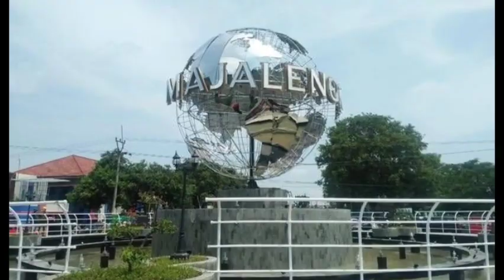Apakah Kerajaan Majapahit Ada Hubungan dengan Nama Majalengka?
Apakah Kerajaan Majapahit
Ada Hubungan dengan Nama
Majalengka?
Reporter : Dian Arief Setiawan
banyak versi yang menjelaskan asal-usul nama Majalengka. Dan, nyaris setiap orang
Majalengka tidak akan pernah menyangka dan percaya bahwa Majalengka berasal
dari bahasa Cirebon, dari kata majae dan langka.
Dalam Buku Sejarah Majalengka karya N. Kartika yang mewawancarai Ayatrohaedi,
Nama Majalengka bila diartikan dalam bahasa Jawa Kuno yaitu kata ‘Maja’
merupakan nama buah dan kata ‘Lengka’ yang berati pahit, jadi kata ‘Majalengka’
adalah nama lain dari kata Majapahit.
Ada dua tanaman bernama maja. Pertam